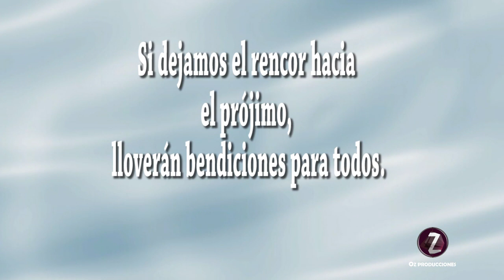Marcos Diaz - 4/5- Los Pechichones. Entrevista con Otoniel Zapata M